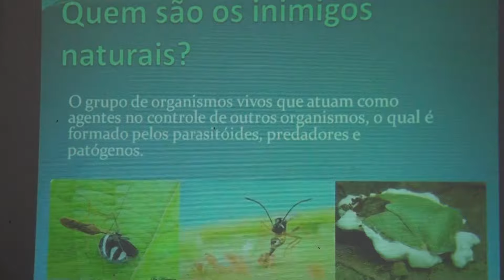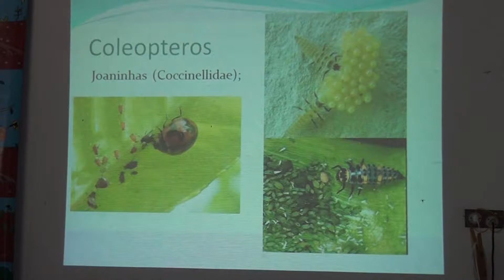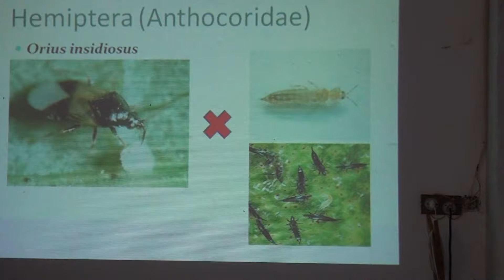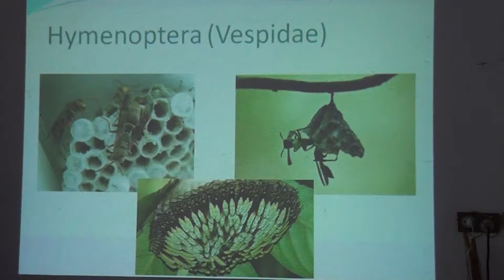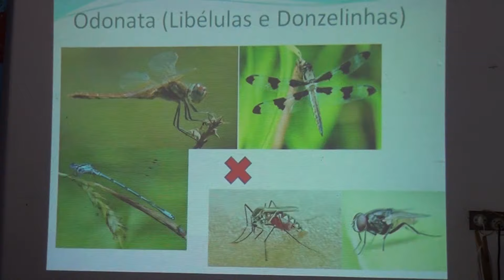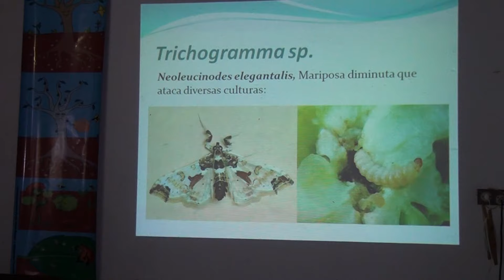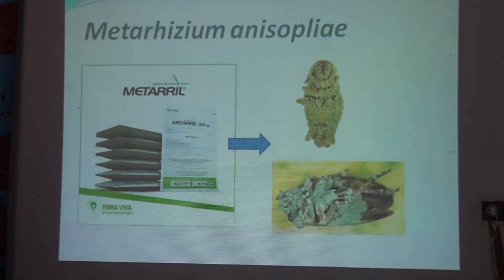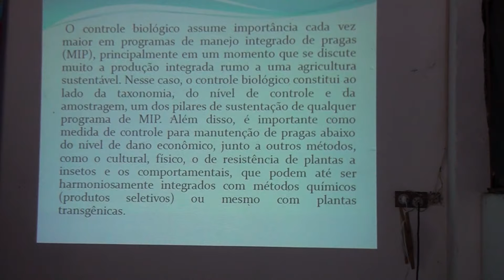Produção Rural Insetos Inimigos ou Aliados do Produtor em Seminário do Cati Mudas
O Plantar em Casa precisa de seu apoio para sua continuação, qualquer contribuição é bem vinda para custeio da manutenção, obras e gravações para as aulas na Escola, nosso Pix de Apoio 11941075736  Carlos Alberto Fruticultura e sustentabilidade em convívio com a Natureza. 🌱* Seminário sobre fruticultura de clima temperado com Palestra excepcional ocorrida no Seminário do Cati de São Bento do Sapucaí onde o Biólogo João Pedro tira duvidas e o falso entendimento de todos em relação a insetos e outras vidas microbianas em produções

o 19 de setembro de 2018 será realizado o XIII Seminário Fruticultura de Clima Temperado nas dependências do Núcleo de Produção de Mudas São Bento do Sapucaí/CATI (Coordenadoria de Assistência Técnica Integral) / SAA-SP (Secretaria de Agricultura e abastecimento do Estado de São Paulo), em parceria com a Frutopia e a UFLA.  O Núcleo de Mudas de São Bento do Sapucaí há décadas vem contribuindo para o conhecimento de novas espécies vegetais importantes e principalmente difundindo novas tecnologias para a fruticultura, horticultura e produção de mudas.

Esse perfil levou a unidade a sediar vários  eventos de divulgação de conhecimentos por onde já passaram mais de 10.000 técnicos e agricultores, geralmente os formadores de opinião e os mais atentos com as inovações. Cultivos como o do caqui,  mandioquinha, atemóia e morango são algumas das que tiveram a sua implantação fortemente apoiada nos conhe- cimentos gerados e divulgados por esta unidade.

Nos últimos eventos houve a participação crescente de produtores oriundos dos Estados das regiões Sul e Sudeste do Brasil. Em média, contamos com aproximadamente 200 participantes, que vêm a procura de mudas de boa qualidade  e troca  de informações, e  se interar sobre o assunto em palestras e atividades inerentes ao assunto, por meio da apresentação de aspectos ambientais, técnicos e mercadológicos. E assim, promover o desenvolvimento do setor.

Nosso foco é Fruticultura  de clima temperado e sub-tropical, já que estamos inseridos na principal região produtora da região Sudeste. Contamos, com a presença de técnicos, professores, alunos, produtores de pequeno, médio e grande porte e outros integrantes da cadeia produtiva. Nessa edição, nosso enfoque será Manejo biológico na fruticultura, por conta de uma demanda crescente.  Na ocasião teremos as seguintes atividades:

Palestras:

- Mecanismos de atuação de microorganismos benéficos para a Fruticultura

- Insetos e outros invertebrados inimigos naturais e úteis as plantas.

- Adubação verde

- Técnicas para o incremento de organismos benéficos no pomar - BOKASHI e BIOFERTILIZANTE

- Resultados do manejo biológico na Fruticultura

Visita Técnica: -  Coleção de citros de colheita tardia do NPMSB

O Seminário será no dia 19 de setembro de 2018  iniciando as 8:00 h e término as 17:00 h.  Nas dependências do Núcleo de Produção de Mudas São Bento do Sapucaí.

Importante, se inscreva no canal e curta o vídeo para ajudar nosso trabalho, clicando no sininho você recebera todas os vídeos quando forem publicados. no canal Plantar e Cultivar em Casa

Visite nossa loja com produtos para seu uso

Mande produtos para testarmos ou doação, nosso endereço é
Rua Itaguaçu 98, Pedra Bonita - Jandira Cep 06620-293

Este Canal é dedicado a você que gosta ou pensa em cultivar em sua casa, cultivar plantas e flores é também
cultivar alegria, seja uma horta, um pomar, um jardim de flores, orquídeas, plantas em vaso, estamos aqui para ajudar, nas nossas playlist você terá seu assunto definido por categoria desejada
seja ela :

Plantar Passo a Passo : goo.gl/DbHWVh
ADUBAÇÃO DE PLANTAS : goo.gl/6MUkp2
ORQUÍDEAS : goo.gl/XzbqU1
PODAS DE PLANTAS: goo.gl/rEcfkG
PLANTAR EM VASO: goo.gl/c6DRtX
HORTA EM CASA : goo.gl/YwScB5
ENXERTIA DE PLANTAS : goo.gl/yjtQ3B
UVAS CULTIVANDO: goo.gl/pP2FpV
APICULTURA : goo.gl/jP2Nd2
PANCS HORTA NÃO CONVENCIONAL : goo.gl/28WRoU
CULTIVAR BONSAI:  goo.gl/8iZsFH
TURISMO DE PLANTAS: goo.gl/NbZMuF